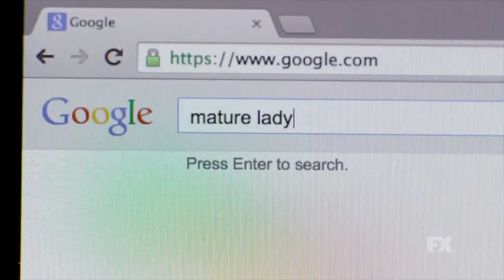Better Things (FX) - Worth a Watch? | TV Show Review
My thoughts on Pamela Adlon and Louie CK's tv series, Better Things and whether I thought it was worth a watch.

Better Things is on FX and stars Pamela Adlon. It is a drama/comedy about a single mother trying to juggle her career, her three daughters and her mother.